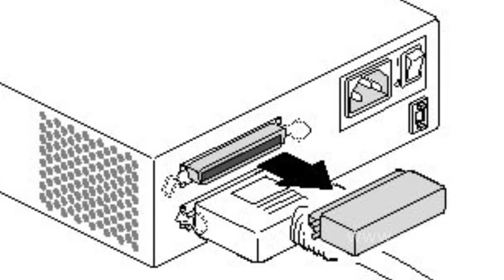Terminator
TerminatorTerminator is an energy absorber at the end of a transmission line. As a rule, it is a resistor with the resistance equal to the characteristic impedance of the line. Terminators come with coaxial and SCSI connectors. Modern cable computer networks use 50 Ohm terminators. Terminators for 75 Ohms are used less often. If you choose the wrong resistance the network will not work.The word "terminator" is mostly used in computer slang. It means "matched load" or "matched termination".A terminator is a matched load for a transmission line. A matched load has the following useful features:1) The progressive wave coming from the line is completely absorbed by the matched load. Thus there is no wave reflected back into the line. There are also no standing waves in the transmission line.2) The output impendence of the line under a matched load equals the line characteristic impendence.Terminators are widely used in microwave electronics. You may find them at home in coaxial cables, usually in Ethernet and SCSI interface line loops.